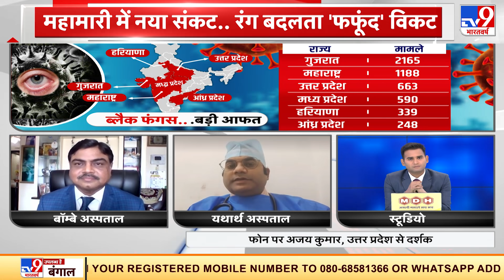बुखार-खांसी होने के बाद भी RTPCR Report हो Negative तो हो जाएं सावधान!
देश में कोरोना का कहर जारी है. कई लोगों की तो बुखार-खांसी जैसे लक्षण होने के बाद भी कोरोना रिपोर्ट पॉजिटिव आ रही है. ऐसे में क्या कहता है ये लक्षण जानने कि लिए देखिए ये वीडियो...

Credit